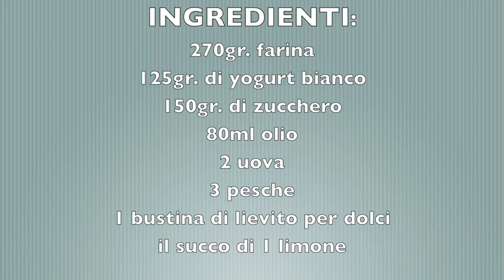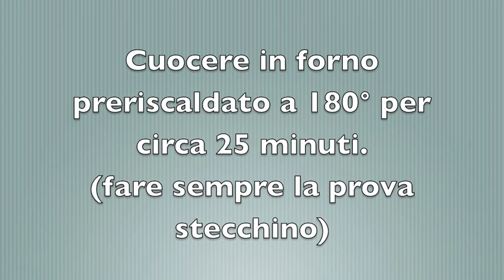TORTA ALLE PESCHE - semplice e leggera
⭐️ PASSA SUL MIO SITO ⭐️